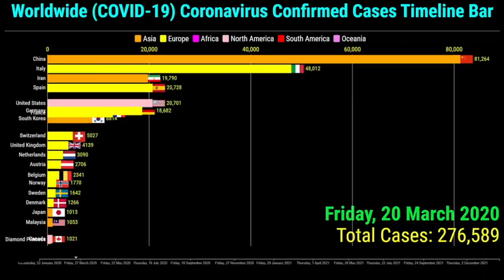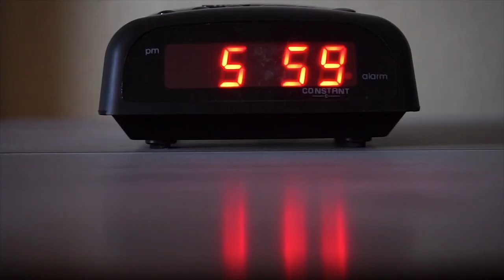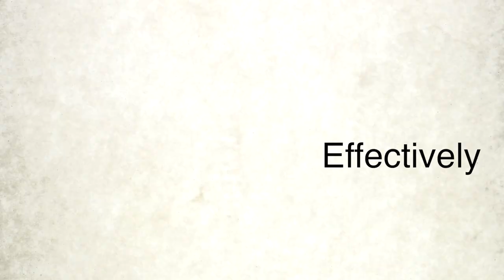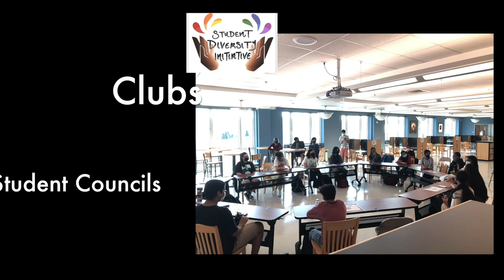DEAR HILLSBOROUGH HIGH SCHOOL (2022)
In the last two years, the world has changed. Why hasn't school? There's a power that comes with being a youth. Of all years, now is the time to unify and change it from the inside out.

*updated* These ideas were just the beginning, and the education system is changing. I can only hope it continues to be filled with creativity and color and that there becomes a place where students have a say in school administration, regardless of whether a Clubs UNION or some other form of the diverse youth community program. These ideas can spark the beauty of school spirit; a true school community. I can only hope that this video will somehow help Hillsborough and other schools in years to come. In other words - never give up.

Made By Alec Ruiter

Assistant Director: Sebastian Espinel
1 AC: Neel Rajeshirke
2 AC: Mason Braley